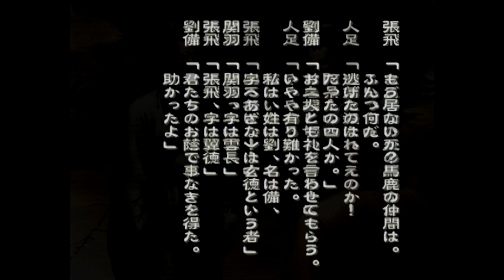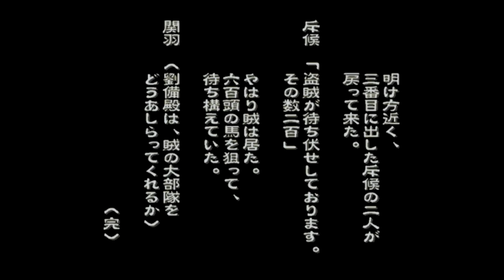（PS2）北方謙三 三国志 プレイ動画01 by KANAN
PS2「北方謙三　三国志」「北方謙三　三國志」

目標：エンディングを見る